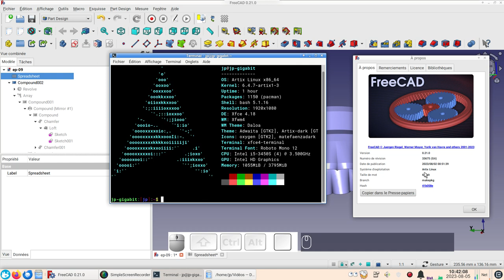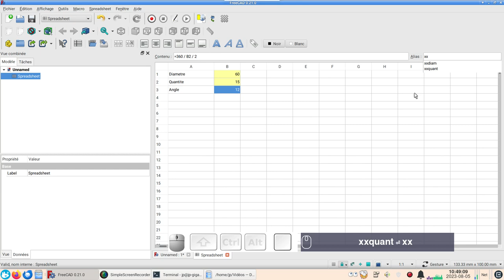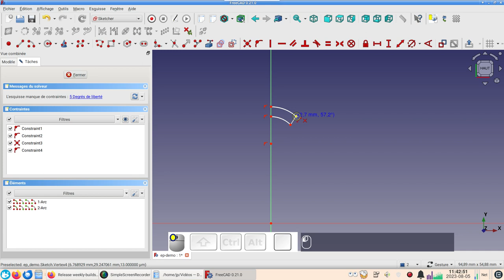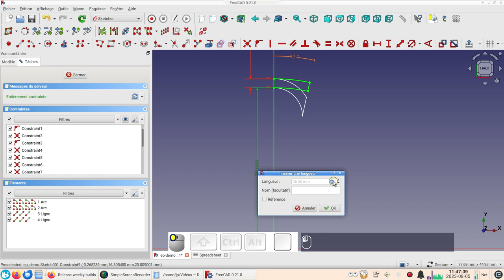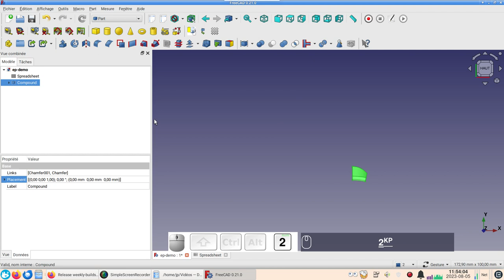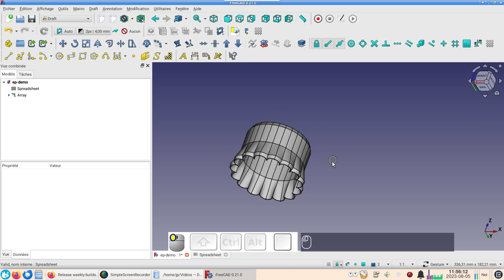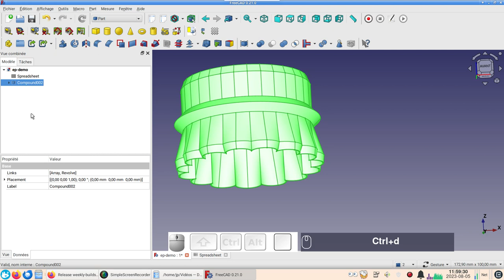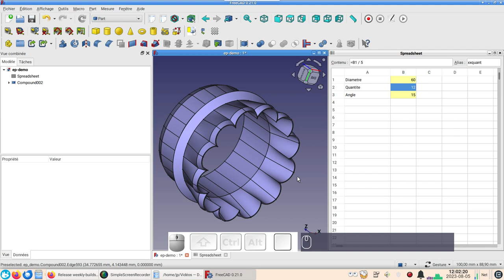FreeCAD 0.21 : Un emporte-pièce de cuisine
Les trois ateliers Spreadsheet, Sketcher, Part et Draft iront très bien pour modéliser cet ustensile de cuisine servant notamment à découper des petits fours et d'autres pâtisseries.